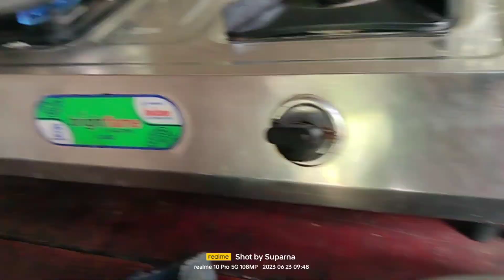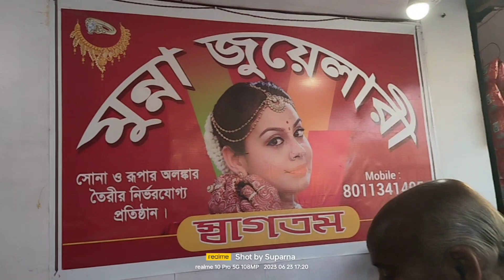দেখুন আমাদের ওখানের ছোটখাটো একটা বাজার//আর ওদিকে ডেইলি ব্লগ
দেখুন আমাদের ওখানের ছোট মোটো একটা বাজার//
আর ওদিকে সুপর্ণা ডেইলি ব্লগ
suSuparna village vlog
suparna Village style vlog
suparna cooking & vloging style Bangali
suparna cooking
suparna vloging
suparna Village style cooking
suparna Village style vloging
suparna cooking style Bangali
suparna vloging style Bangali
Village vloging
Village cooking
vlog style Village
cooking style Village
parna1M 07